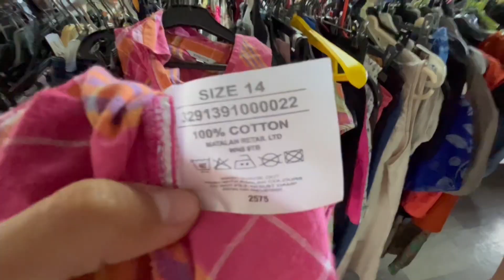THRIFT WITH ME | Emmaüs du Tampon + Thrift Haul ! ( Y2k,fairys vibes, vintage )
Hé ! Coucou les chiners ! 🌺 🌴🩷
J’espère que vous aller bien🤍

Aujourd’hui nouvelle video!🤩
Je lance un nouveau concept sur ma chaîne les girlsss !!!😍

• VIEN CHINÉ AVEC MOI : THRIFT WITH ME

aujourd’hui nouvelle vidéo THRIFT WITH ME :
Enmäus du :📍Tampon 🇷🇪🌺🌴🔥(Aid’ a zot)

Sur ma chaîne je compte proposer des vidéos THRIFTHING ou je chine soit en friperie,emmaus,brocante ect…💗

J’espère que vous aimez le concept,
Je suis très contente de vous proposer du nouveaux contenues qui me ressemblent et sur mon quotidien !!!🌴

 la série SELFHEWITHME est toujours d’actualité, je posterais quelques videos de temp en temp pour mixer un peu💗🥰

Bon Visionnage🤍🌺

Bienvenue dans ma nouvelle good vibes

Xoxo💋